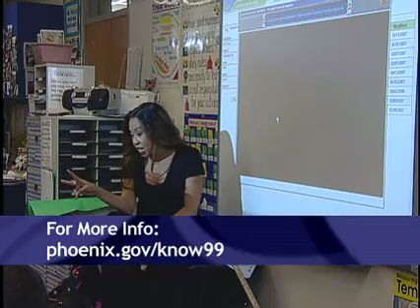Rodel 2008 Exemplary Teacher Makiko Wojcicki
The Rodel Foundation of Arizona identifies teachers with a track record of extraordinary student achievement in high-poverty schools. Rodel Exemplary Teachers are honored at an annual awards banquet and each receive $10,000 in U.S. Savings Bonds. As Rodel Exemplary Teachers, they have committed to supervise and mentor six Rodel Promising Student Teachers over the next three years. In 10 years, more than 1,000 new teachers -- mentored and trained by Rodel Exemplary Teachers -- will have the potential to reach more than 1 million Arizona students.